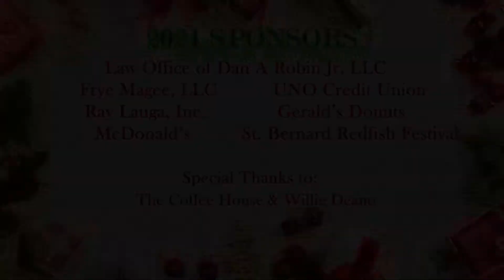Christmas At The Complex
Hundreds of St. Bernard residents came out to the annual Christmas At The Complex to help celebrate the holiday season.